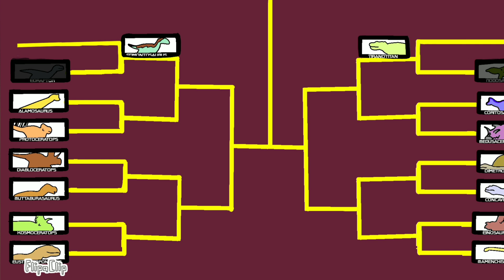Dino Battle s3 GA2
Carcharadontosaurus vs Dracorex